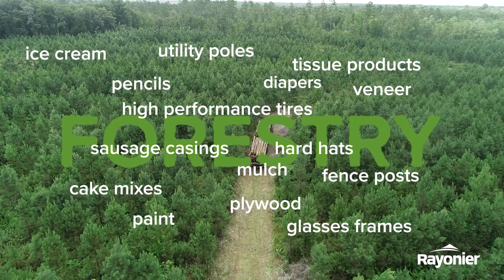Sustainable Forestry: a 2-minute overview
Sustainable forestry provides the wood fiber the world needs for thousands of products while also supporting clean air, clean water and wildlife habitat.

For a quick understanding of Sustainable Forestry, this two-minute video features five forestry employees who explain what it means to be sustainable in the forestry industry.

For a more in-depth look at Sustainable forestry, including a longer video and an article,